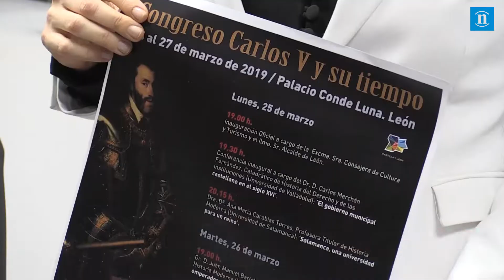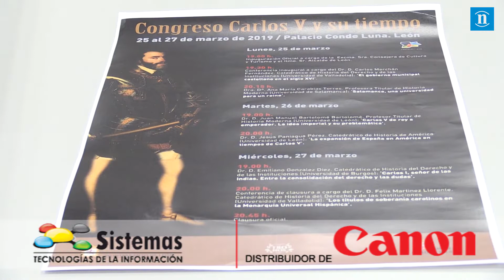León y el juego de 'Tronos' de Carlos V